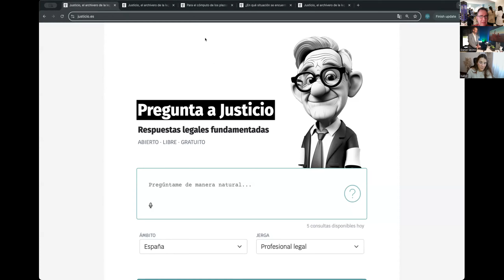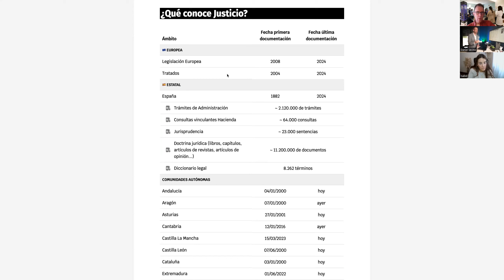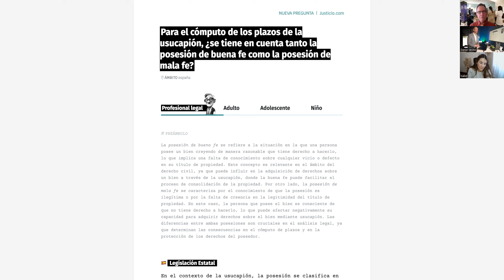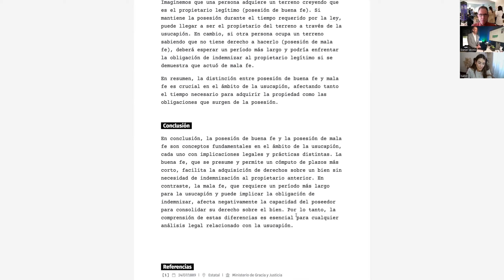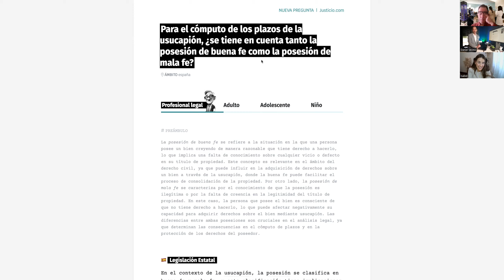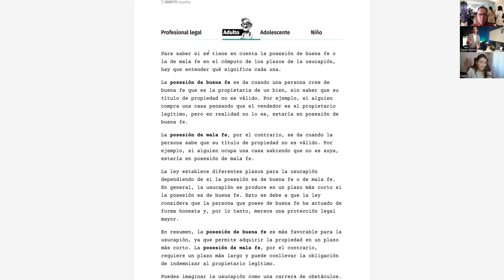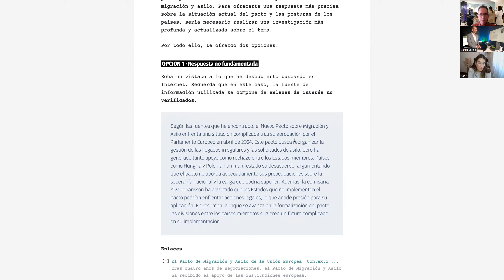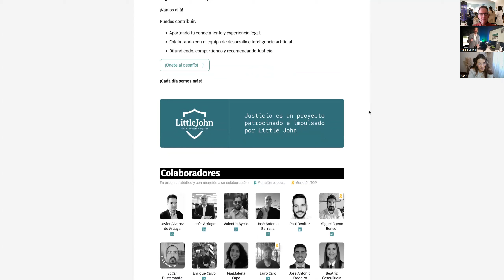Conocemos las nuevas funcionalidades de Justicio, archivero de legislación gratuito y abierto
Justicio, el conocido archivero de la normativa estatal, autonómica y europea que se ha posicionado como un referente en la generación de respuestas legales fundamentadas, pasa al siguiente nivel con una nueva versión repleta de funciones inéditas.

Una versión que marca un antes y un después en la obtención de respuestas legales fundamentadas cubriendo como nunca las necesidades específicas de abogados, procuradores y otros profesionales del sector.

Y es que gracias a la nueva función «jerga», Justicio adapta de forma completa sus respuestas ajustando el volumen y la estructura del contenido e incorporando información complementaria explicativa. Y, por supuesto, todo ello adecuado a un estilo narrativo para distintos perfiles de usuario: profesionales legales, adultos, adolescentes e incluso niños.

 Un avance realmente significativo que potencia al máximo la comunicación entre los profesionales legales y sus clientes de forma ágil, sencilla y siempre rigurosa.

Y es que, a partir de ahora, estos profesionales tendrán la capacidad de convertir sus detalladas y, muchas veces, complejas respuestas legales justo a lo que sus clientes necesitan y comprenden.

Por todo ello, quisimos hablar con Daniel Vecino, CEO y cofundador de Little John, la legaltech que auspicia esta plataforma, para que nos detallara en qué consisten estas funcionalidades a través de una video demo. ¡No te la pierdas porque los resultados son asombrosos!